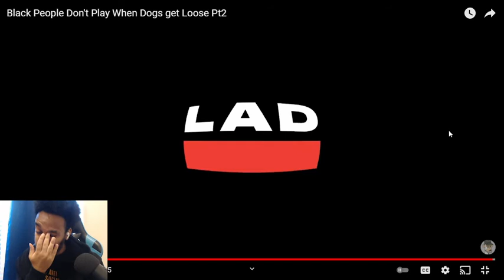Black People Dont Play When A Dog Gets Loose Pt2 | REACTION